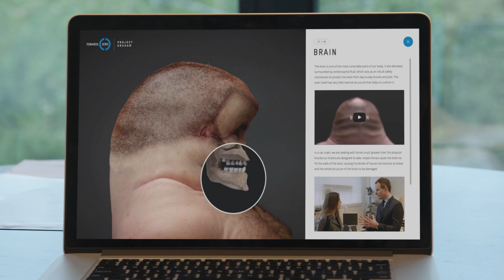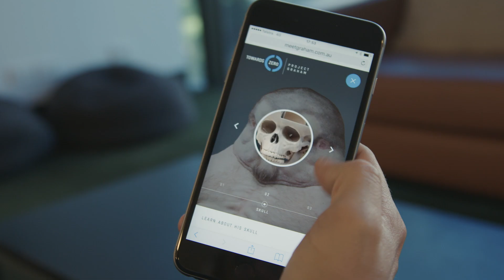Meet Graham - Google Tango Case Study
Clemenger BBDO leveraged the first use case of Google's Tango technology in APAC to create an amazing experience which merges the physical and digital world.